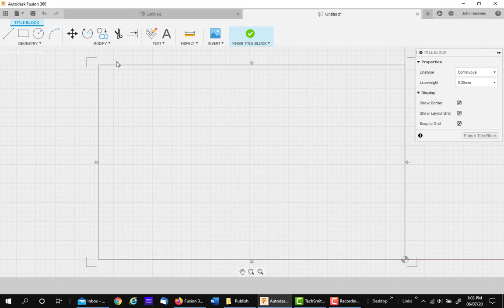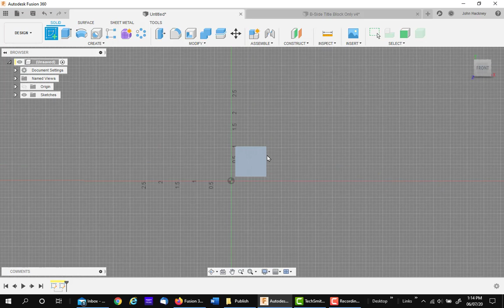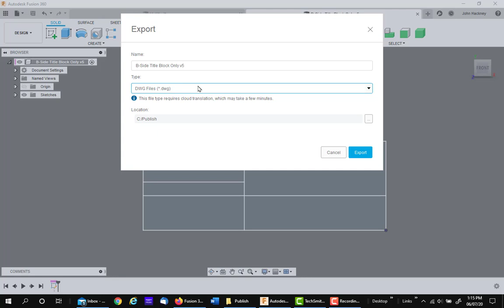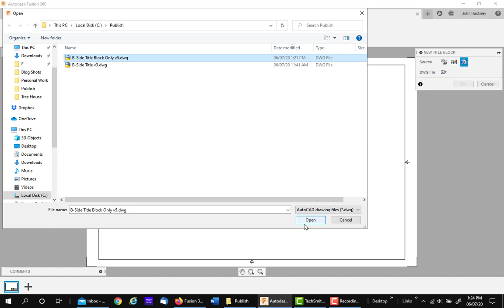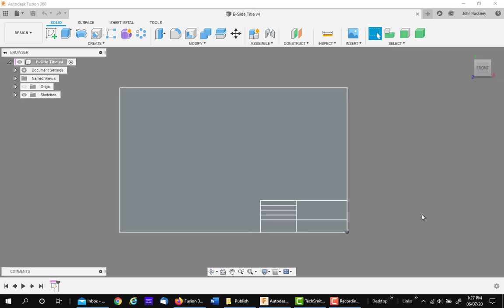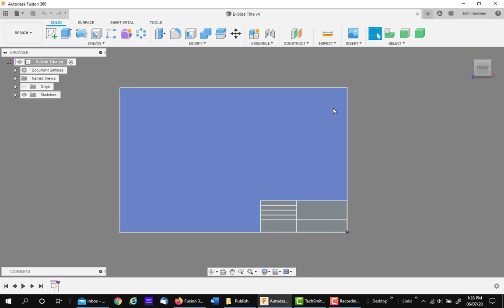Creating a Dimensioned Title Block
If you have ever tried to sketch an accurate title block in a new Autodesk Fusion 360 template, this blog is for you.